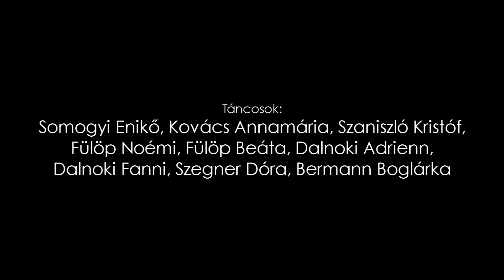DYNAMIC TÁNCSTÚDIÓ - Fifth Harmony-Boss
A Dynamic Táncstúdió vezetője:
Hanzelik Andrea

A koreográfiát készítette:
Somogyi Enikő

Táncosok:
Somogyi Enikő, Kovács Annamária, Szaniszló Kristóf,
Fülöp Noémi, Fülöp Beáta, Dalnoki Adrienn, Dalnoki Fanni, Szegner Dóra, Bermann Boglárka